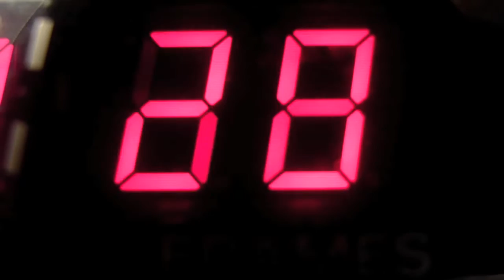Sony DVW A500P Mechanics.